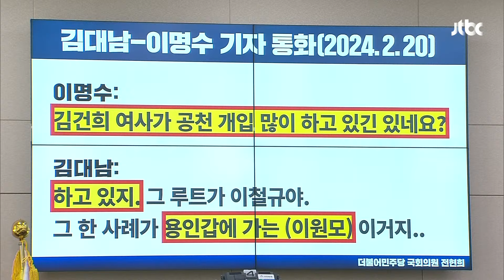[현장영상] "검사라면 수사하나" 법무장관 어떻게 대답하나 봤더니.. / JTBC News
8일 법제사법위원회의 법무부 국정감사가 열리고 있습니다. 전현희 더불어민주당 의원이 박성재 법무부 장관에게 김건희 여사의 공천개입 의혹을 질의했습니다.